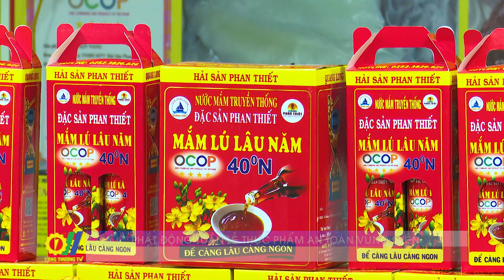Phát động Tuần lễ thực phẩm an toàn vùng miền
Tại Hà Nội vừa diễn ra Lễ phát động “Tuần lễ thực phẩm an toàn vùng miền”. Đây là sự kiện nổi bật trong chuỗi hoạt động thuộc Chương trình hành động vì an toàn thực phẩm năm 2022, được triển khai trên quy mô toàn quốc. Chương trình có sự phối hợp, tham gia của các bộ, ngành, Trung ương và địa phương, các Hiệp hội ngành hàng, doanh nghiệp sản xuất, kinh doanh thực phẩm an toàn, các đơn vị cung ứng giải pháp bảo đảm an toàn thực phẩm…